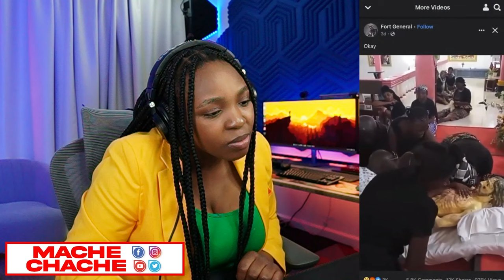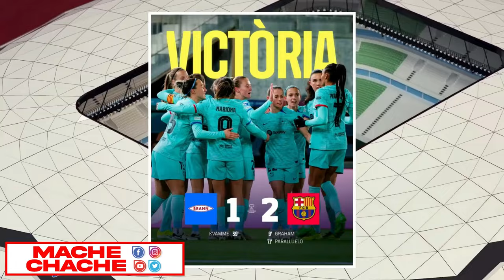AMERIKEN FENK PRAN YON GWO BOUT TONTON DESIZYON POU HAITI FWA SA PÈP LA PRAL RALE YON GWO SOUF